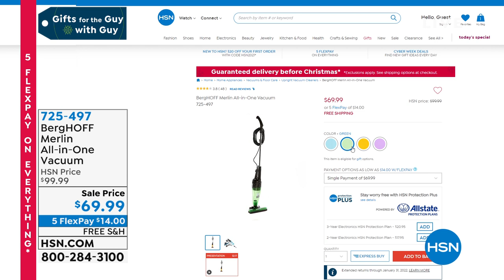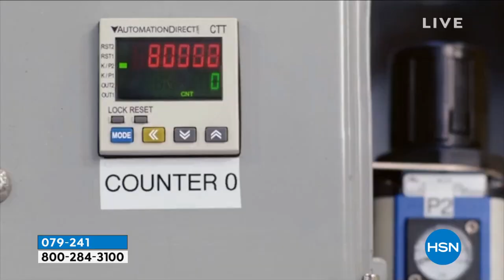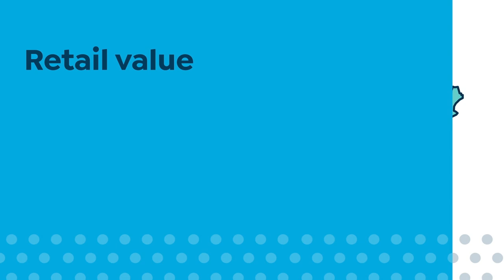HSN | Gifts For The Guy with Guy 12.04.2021 - 08 AM